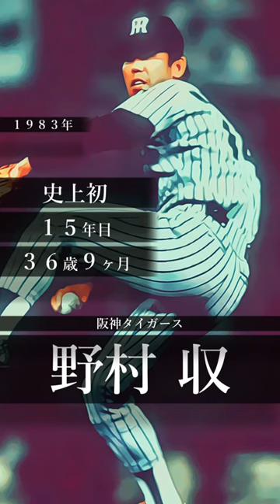【西勇輝、12球団勝利達成！】全球団から勝利達成者まとめ【プロ野球】